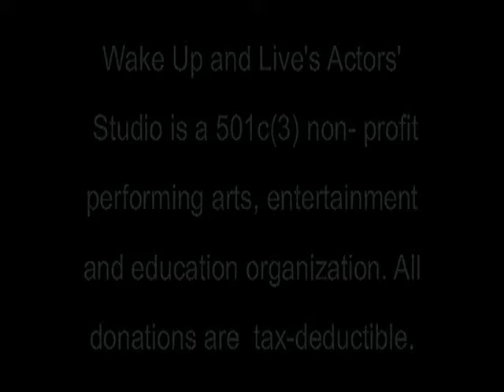Wake Up with Debra Rose 101713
Debra Rose, vocalist, with Rob Alexander, are showcased as Wake Up And Live's Actors' Studio, "own" talent.
.  Sue Johnson, Executive Director, Producer, announces WUAL's "Master the Art of Effective Communication, Interview and Image Impact Skills for
     Employment".  This unique video-based series  is available for corporate and community organizations which helps women and men in transition, become
     more employable